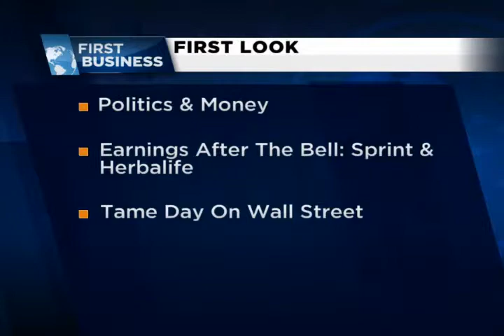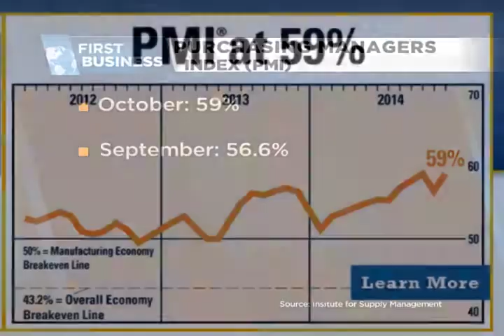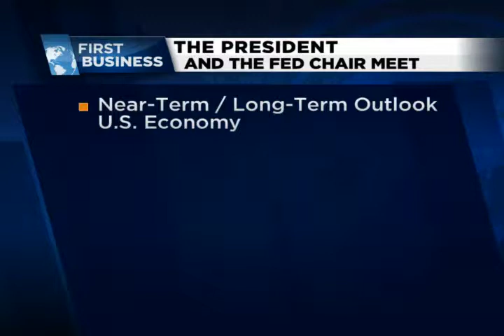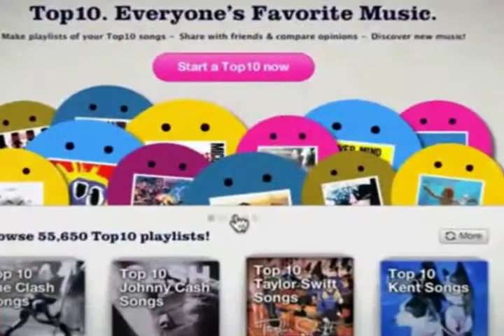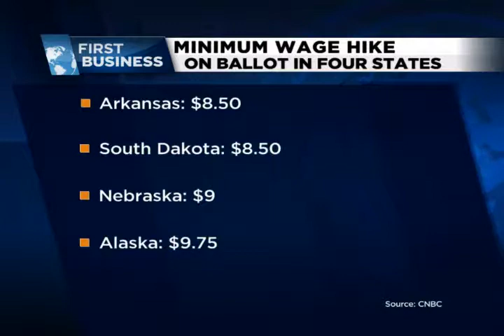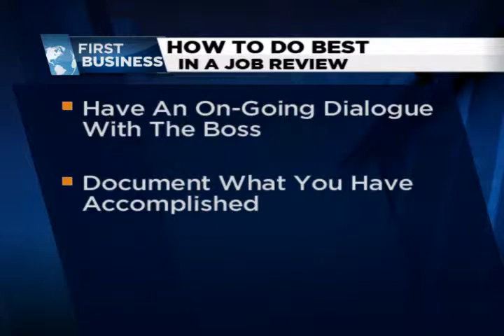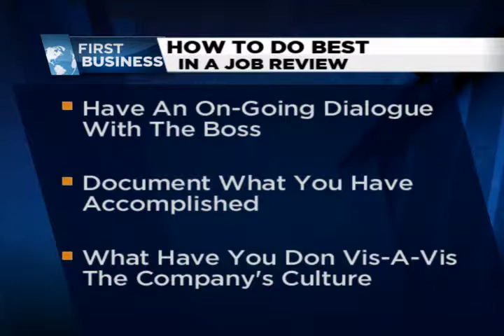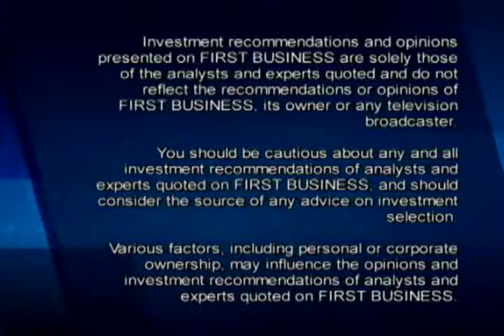11-4-14 FULL EPISODE